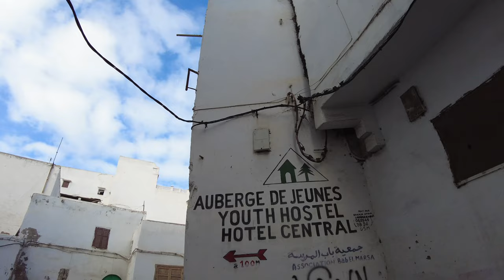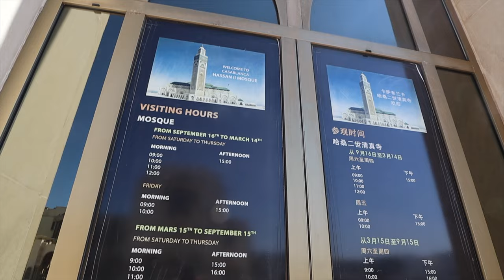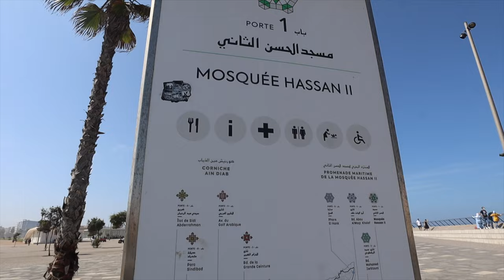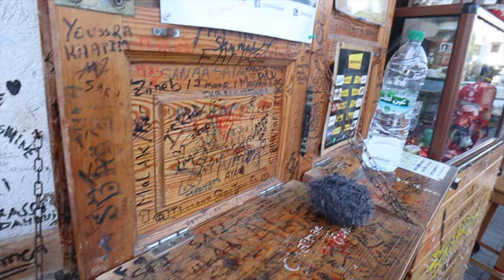Is Casablanca, Morocco WORTH Visiting? - Solo Traveling Morocco Part 1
Is Casablanca Morocco worth visiting? This solo travel guide to Casablanca with show you the best things to do in Casablanca, how it is to travel to Morocco solo in Casablanca, and also show you some of the best places to stay in Casablanca, where to eat in Casablanca, and what to do in Casablanca Morocco. From visiting the Hassan 2 Mosque to experiencing the sights, sounds, and flavors of the medina to the new city at places like SKY 28 at Kenzie Tower Hotel you will have a great experience or can vicariously travel through this vlog series of Morocco. This is a great guide for solo female travelers wondering if Morocco is safe for them to visit solo!

This was filmed in before borders were shut, but serves as aspirational content for those looking to plan when the flights start again back to Morocco! Think of it as the ultimate travel guide to Morocco in 2022.

Stay at the Ibis City Center Casablanca at the Kenzie Tower Hotel

Interested in learning more about Wantable a clothing subscription service? There is a discount if you use my link and they offer men active wear and women active wear and stylish fits:

📷 Vlogging + Photography Gear:

DJI Mavic Mini 2
Canon M50 Kit
Canon EF-M 11-22mm f/4-5.6 STM Lens, Black
DJI OSMO 3

Tripod Manfrotto Befree Travel, Light Weight, Fluid Drag System Professional Video Tripod

Note: I’ve linked a handful of items so you can see exactly which products I take with me. I will only ever recommend products I truly love, actually use during my adventures, and think you can benefit from too!